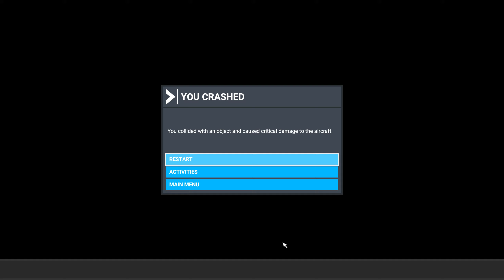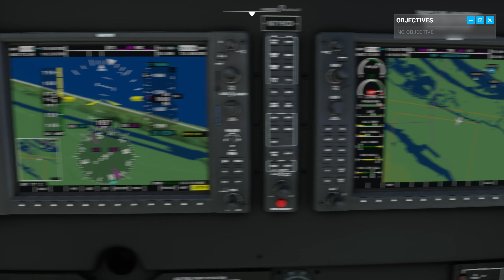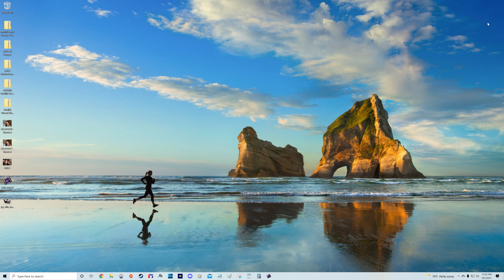FS2020 20mins of PDX Willamette River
Scary flying to get a bird's-eye view of river hangouts.